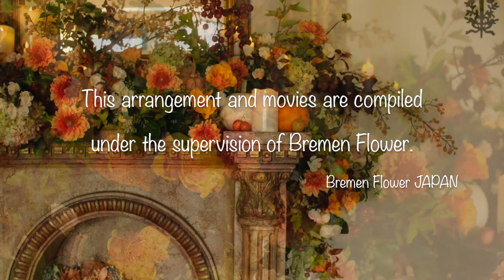Bremen Flower Japan Les.17: Mantle Flower Decoration - Autumn Harvest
Flower Arrangement Tutorial　Mantle Flower Decoration - Autumn Harvest ｜Bremen Flower Japan

This is the flower arrangement tutorial delivered by Kaori.M of Bremen Flower in Yokohama. You can enjoy beautiful flowers and also get some flower design points and tips on flower selection at the same time. Enjoy Flowers! Enjoy your Life !!

Students are not only from all over Japan but also overseas. In our French country style atelier, we have lessons every day in a joyful atmosphere.

The bridal bouquet is very prestigious, and orders are from all over Japan. You can also order bouquets based on your own preference, which is unique and the only one in the world!